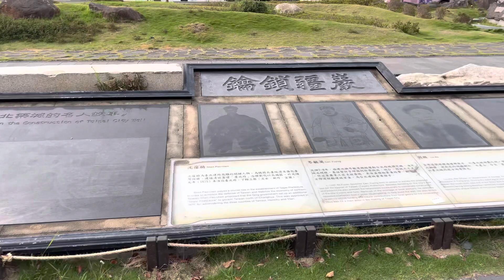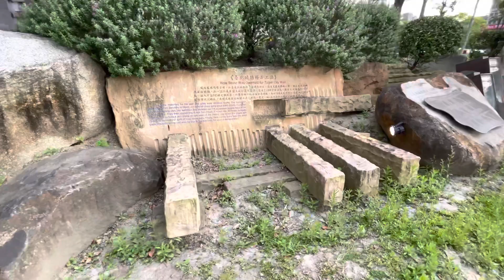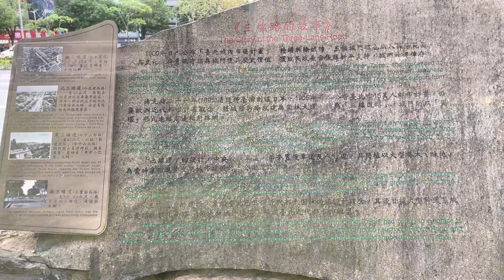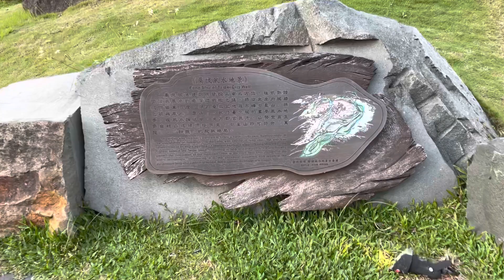台北市北門廣場